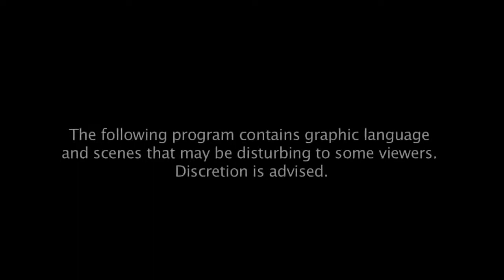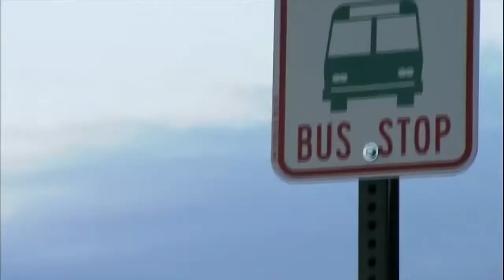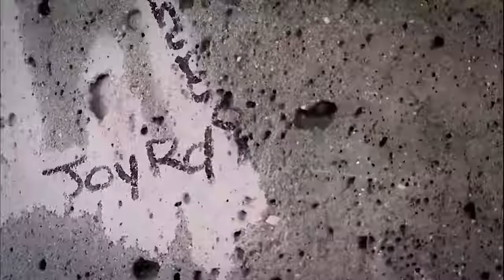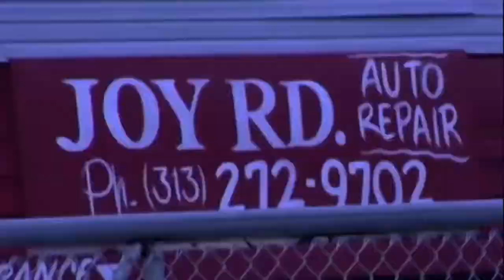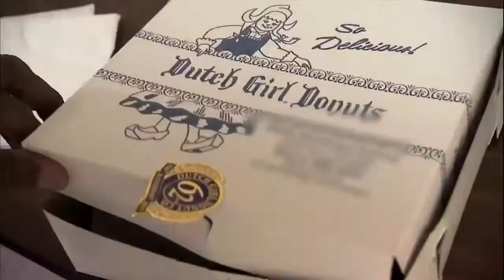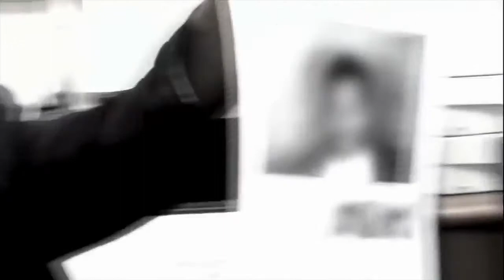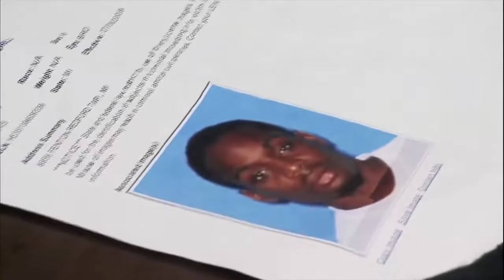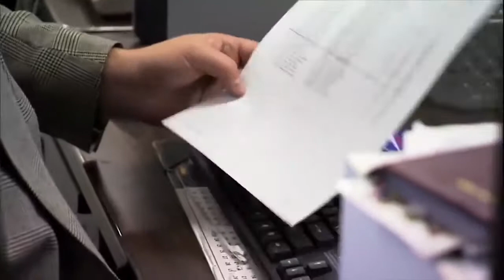HD American Life In Detroit Today 2018 BBC Documentary